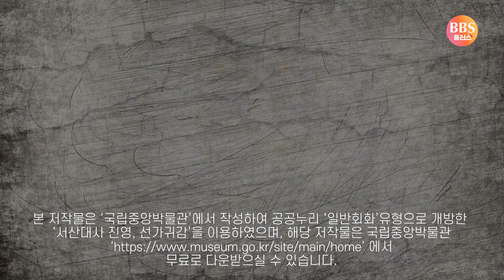금강경 오가해 |서산대사 휴정 ep 36 고승열전 라디오드라마 조선의승병장 [자면서 듣는 고승이야기]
▶[BBS 고승열전] 고려 3대 고승, ‘서산대사’ 불교방송의 레전드 라디오 드라마 고승열전!
총 70편을 BBS플러스에서 만나세요!

▶ 서산대사 휴정 : 서산(西山)이라는 법호(法號)로 알려져 있는 승려이다. 1592년 임진왜란이 일어나자 73세의 나이에 승병 1150명을 모아 나라를 구하는데 큰 공을 세웠다. 또한 불교적 측면에서도 업적을 남겼는데, 선종에 교종을 포섭하고 조파(祖派) 체계를 수립하였다.

[인물 정보]
- 무학대사: 태조 이성계의 스승으로서 조선왕조 개국에 깊이 관여하였으며, 회암사에 머물며 한양 천도에도 일조하였다. 조선 왕조 최초이자 최후의 왕사(王師).
- 태고 보우국사: 조계종 중흥조이자 한국불교사에 큰 족적을 남긴 고려 말 대표적인 고승 으로 석가모니 제57대손 임제정맥 제19대 적손이라는 말이 수식어처럼 따른다. 이 말은 그가 한국 임제종의 적통을 잇는다는 뜻.
- 문정황후: 조선시대 제11대 왕 중종의 계비. 명종의 어머니. 명종 즉위 후 수렴청정을 하였다 을사사화를 일으켰으며 불교중흥을 도모했다.
- 영관대사 : 서산대사의 스승.
- 벽송 지엄스님: 조선 전기 대표적인 고승. 지엄스님의 제자인 부용 영관스님의 제자인 휴정스님은 찬문을 지어 지엄스님의 높은 공덕을 기렸다.
- 사명대사 : 임진왜란 때 나라를 구한 승려. 서산대사인 휴정의 제자로, 금강산에서 수도하던 1592년에 임진왜란이 일어나자 건봉사에서 승병을 규합, 1593년 1월 평양성 탈환작전에 참가해 공을 세웠으며 그해 3월 서울인근의 노원평과 우환동, 수락산 전투에서 왜군을 크게 무찔렀다.

[F.Y.I.]
- 선가귀감 : 1564년(명종 19) 조선 중기의 승려 휴정이 선종의 요긴한 지침을 모아서 지은 책으로 사람들로 하여금 괴로움에서 해탈하는 올바른 길을 밝히기 위해 저술한 것이다.
-일원상 '일원상(○)'은 '원상'이라고도 한다. 일체 중생의 마음속에 있는 불성은 누구나 다 같아 평등함을 상징한다. 일원상이 뜻하는 동그라미는 모든 만물의 근본이 되는 곳이며 불보살의 마음이 있는 곳이기도 하다. 또한 속이 비어있는 원은 불교의 핵심 가르침 가운데 하나인 '공(空)'을 상징하기도 한다.
-삼처전심 : 불교의 선종에서 말하는, 석가가 세 곳에서 가섭에게 마음을 전한 이야기.
-무차대회 : 승려·속인·남녀노소·귀천의 차별 없이 평등하게 널리 일반대중을 대상으로 잔치를 베풀고 물품을 골고루 나누어주면서 행하는 불교의례. 불교행사.
-금부 : 조선 시대에, 임금의 명령을 받들어 중죄인을 신문하는 일을 맡아 하던 관아.
-혹세무민(惑世誣民) : 세상을 어지럽히고 백성을 미혹하게 하여 속임.
-선교결 : 조선 중기의 승려 휴정이 제자 사명에게 전수한 선교의 요결을 기록한 책.
-제문 : 죽은 사람이나 토지신에게 제수를 받으라는 내용의 간단한 축문에 비해 주로 죽은 사람을 추도·추모하는 내용을 담은 의례문서.

- 97년도에 제작된 라디오 고승열전을 유튜브로 다시 제작하였습니다.
음질의 아쉬움은 너그러이 양해 부탁드립니다 :)